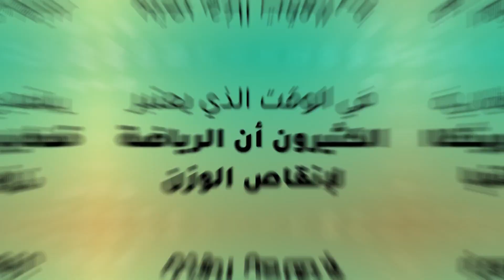🔴 رويدة المحروقي تكشف حصريا لـ ET بالعربي عن جديدها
🎤  "جات فترة انا وقفت تمرين وزاد وزني ولما وزني زاد يمكن اكتئبت يمكن صار عندي عدم ثقة بنفسي، فانا اليوم التمرين والجيم بالنسبة لي مش بس اني اهتم بجسمي وأضعف بينما اهتم بالمانتيل هيلث ونفسيتي"، هكذا بدأت رويدة المحروقي لقائها مع ET بالعربي والتي تحرص أن تمارس الرياضة بمختلف انواعها.
وET بالعربي رافق رويدة بهذا اليوم في الجيم الذي تزوره بشكل يومي تقريباً.
🔴 وقبل أن نختم لقاءنا كشفت رويدة حصرياًٍ لـ ET بالعربي عن تحضيراتها المستقبلية وأغنيتها الجديدة "yalla dance ".